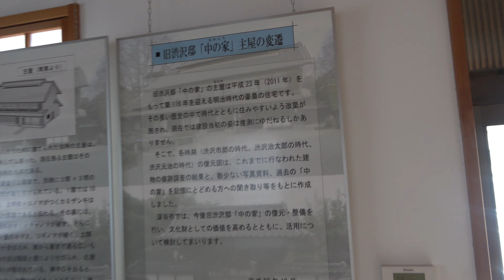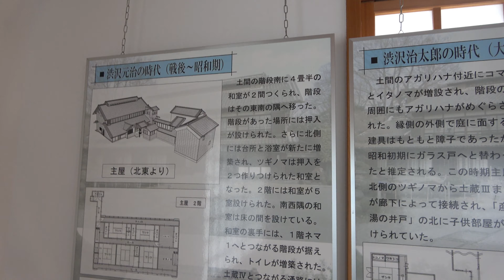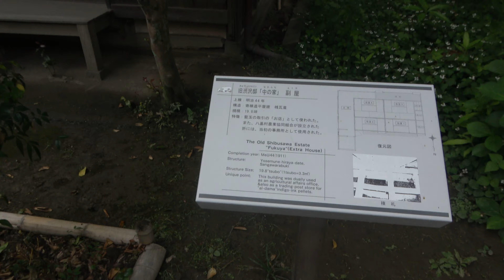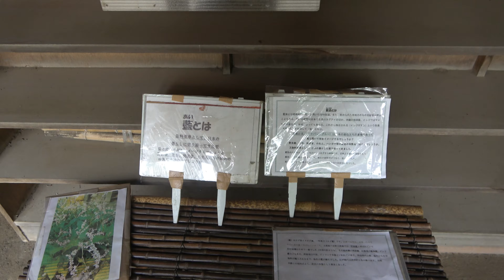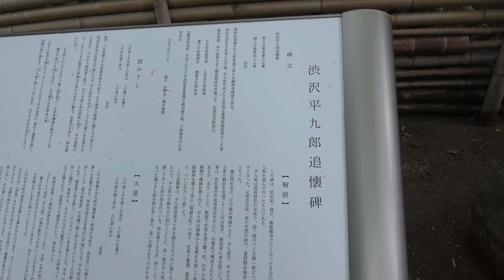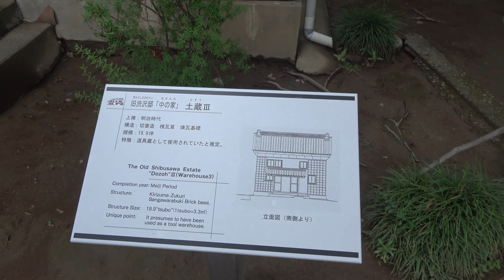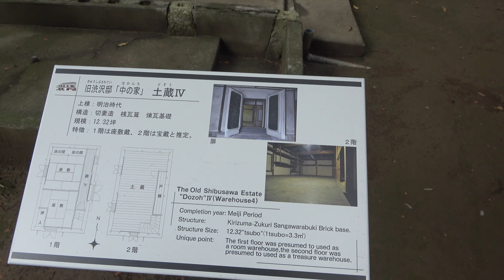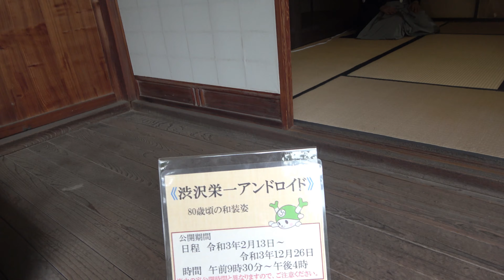渋沢栄一の生誕地(Saitama)旧渋沢邸 中の家DiscoverJapan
旧渋沢邸「中の家」主屋は、渋沢栄一生誕地に建ち、栄一の妹夫妻によって明治28年上棟された建物です。